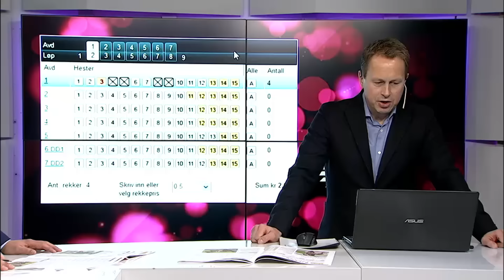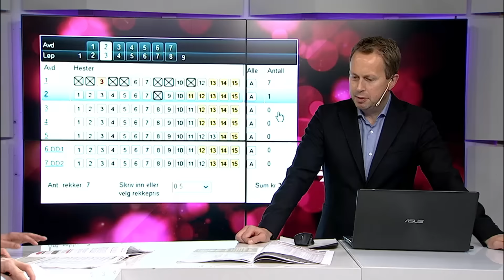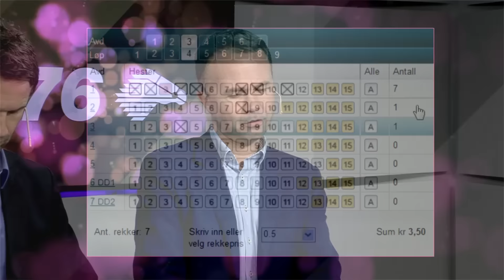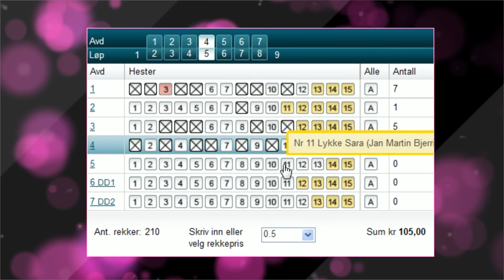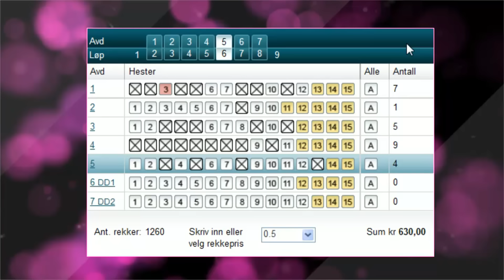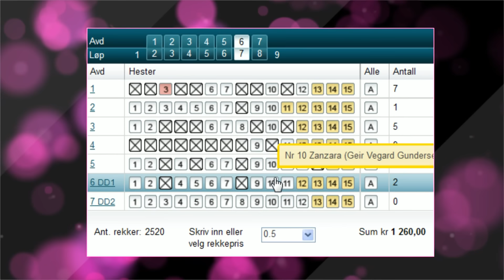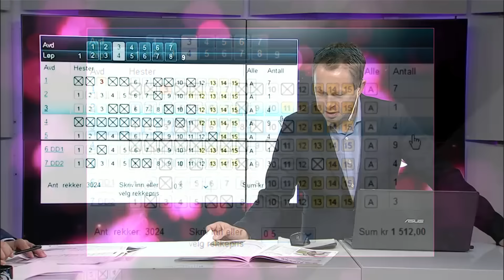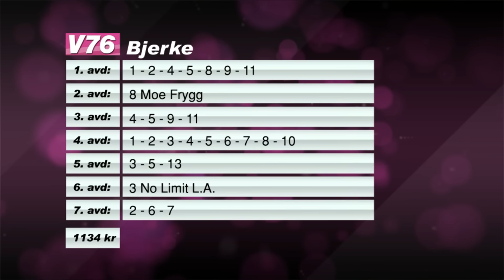Klubb V76 2. desember 2015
Hans Kristian Skubberud, Anders Mikkelborg og Espen Haug setter sammen opp et spillforslag til V76-omgangen på Bjerke.